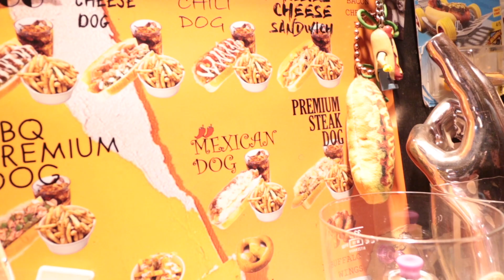ESTO PASA CUANDO 3 BOLIVIANOS SE JUNTAN😱